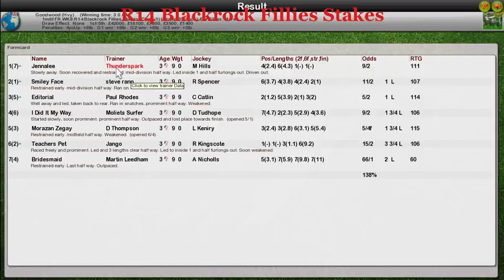FR WK8 R14 Blackrock Fillies Stakes